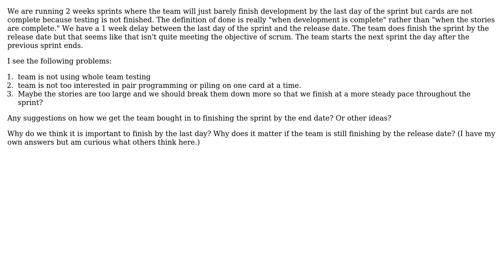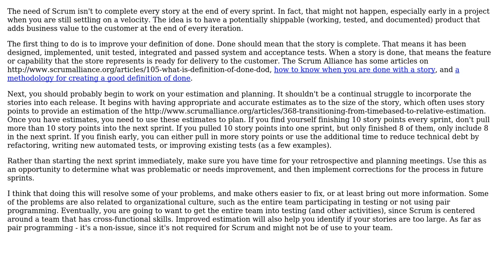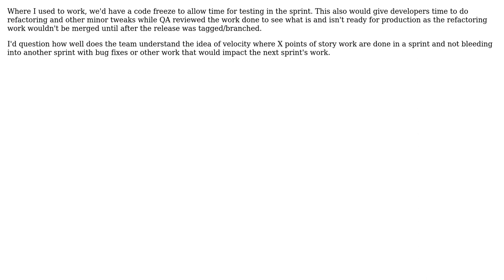How do we finish all our stories by the end of the sprint and not after and why is this important?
Software Engineering: How do we finish all our stories by the end of the sprint and not after and why is this important?